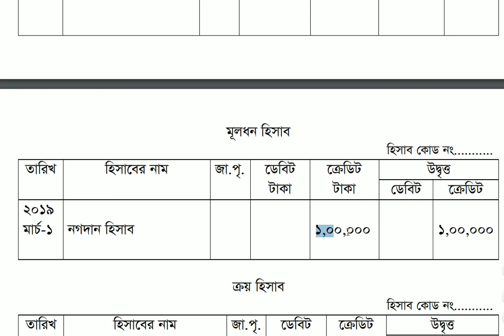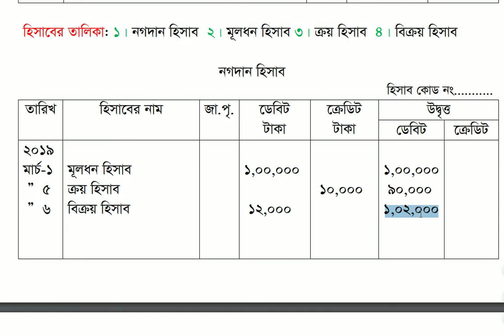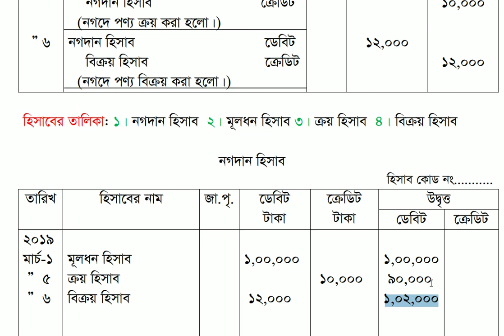খতিয়ান | চলমান জের ছক | Ledger | Continuous Balance Form | SSC | HSC | BBA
KEYWORDS & DESCRIPTION:

জাবেদা (Journal):
1) Prof. R. J. Chamber - এর মতে, "Journal is a book containing a record of each day's
    transactions."
2) Prof. Hermanson and Others - এর মতে, "A journal contains a chronological record of the
    transactions of a business."

খতিয়ান (Ledger):
1) L.C. Croper এর মতে, "The book in which a trade's transactions are recorded in a
    classified permanent form is called the ledger."
2) Edwards and Others'এর মতে, "The ledger is a master record of all the accounts of a
     business."

রেওয়ামিল (Trial Balance):
1) R.N. Carter- এর মতে, "A trial balance is a schedule of list of balances both debit and
    credit extracted from the accounts in the ledger and including the cash and bank
    balances from cash book."
2) Meigs and Meigs- এর মতে , "The proof of the equity of debit and credit balances of all
    accounts is called a trial balance."
3) J M Smith- এর মতে, "A trial balance is a list of each account balance and it, therefore,
    indicates the debits equal the credits. Thus, a trial balance provides a check on the
    accuracy of recording and posting."